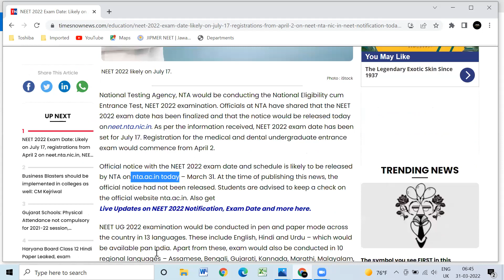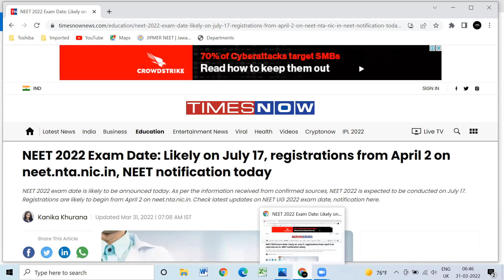NEET 2022 EXAM| Official Update| Exam conducts on 17-07-2022 | Registration starts on 2nd April| NTA